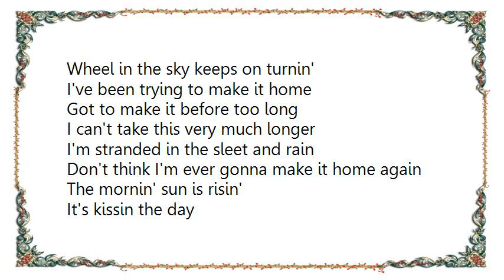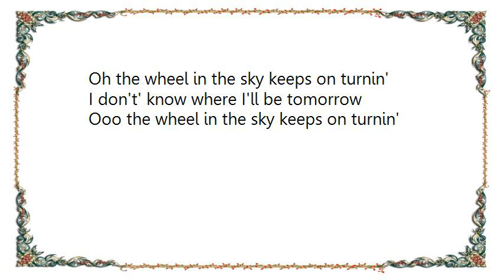Journey - Wheel in the Sky Lyrics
[Lyrics Journey - Wheel in the Sky]
Winter is here again oh lord,
Haven't been home in a year or more
I hope she holds on a little longer
Sent a letter on a long summer day
Made of silver, not of clay
I've been runnin' down this dusty road

Wheel in the sky keeps on turnin'
I don't know where I'll be tomorrow

I've been trying to make it home
Got to make it before too long
I can't take this very much longer
I'm stranded in the sleet and rain
Don't think I'm ever gonna make it home again
The mornin' sun is risin'
It's kissin the day

Oh the wheel in the sky keeps on turnin'
Ooo the wheel in the sky keeps on turnin'